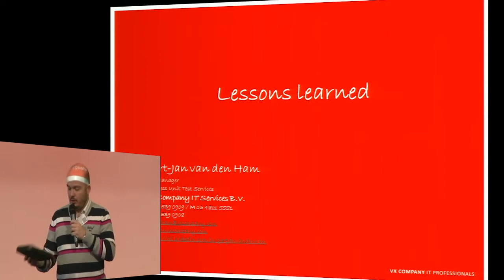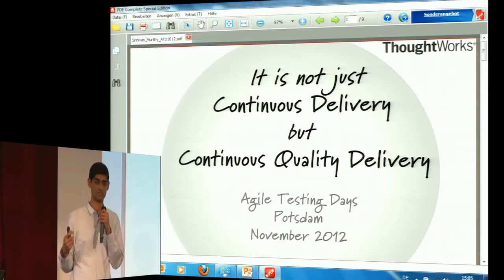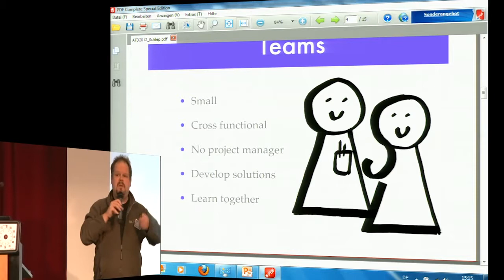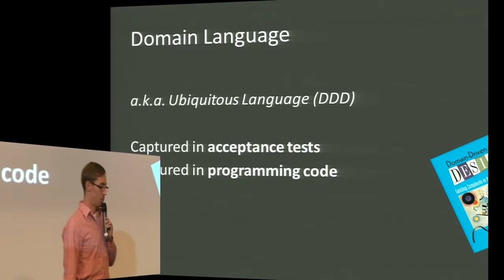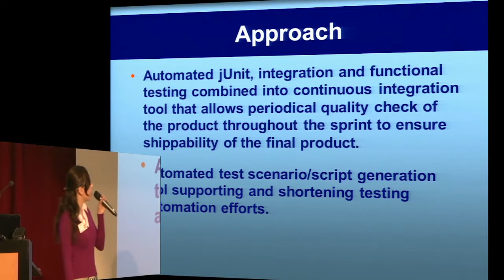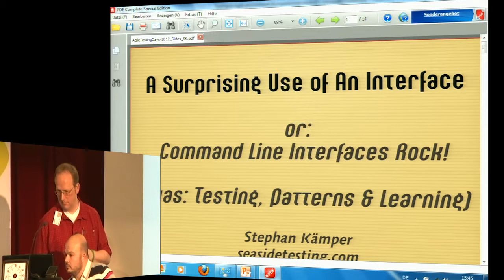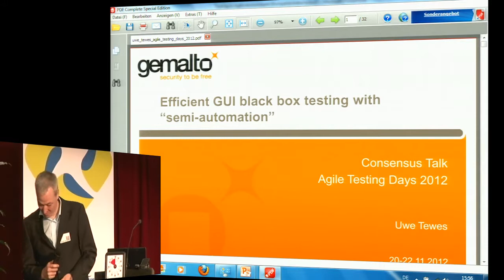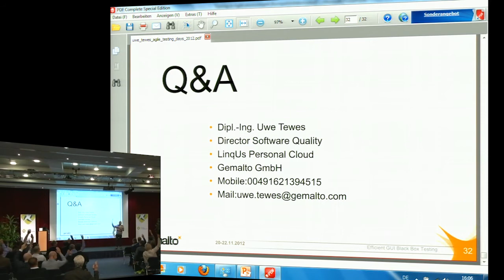Consensus Talk part II Agile Testing Days 2012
1:00 Min: "Lessons Learned" by Gert-Jan Van Den Ham.
9:32 Min: "It is not Just Continuous Delivery but Continuous Quality Delivery" by Srinivas Murthy.
19:01 Min: "Enterprise Agile Scaling Paths" by Andreas Schliep.
29:18 Min: "Better Customer Integration with Main-Specific Languages by Andreas Simons.
40:12 Min: "Testing in Agile Environment: Continuous Automated Testing Integrated into Jenkins CI Tools and Automated Test Generation" by Anahit Asatryan.
52:05 Min: "A Surprising Use of an Interface or Command Line Interfaces Rock! by Stephan Kämper.
1:01:24 Min: "Efficient GUI Black Box Testing with Semi-Automation" by Uwe Tewes.